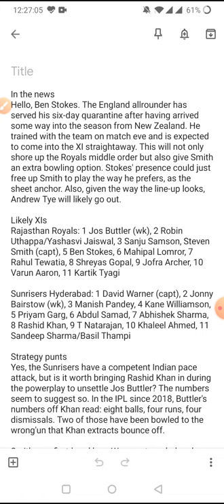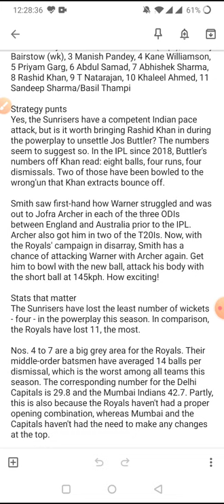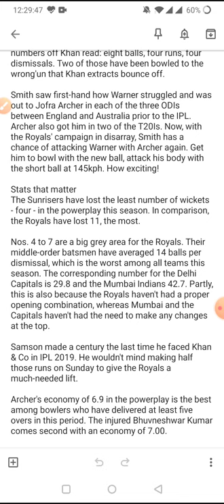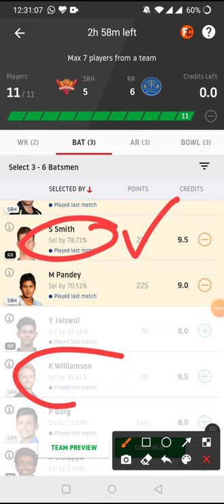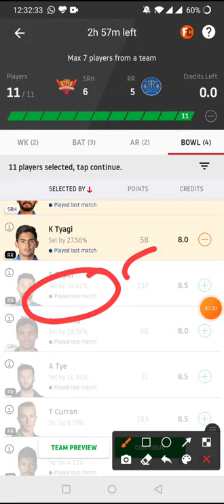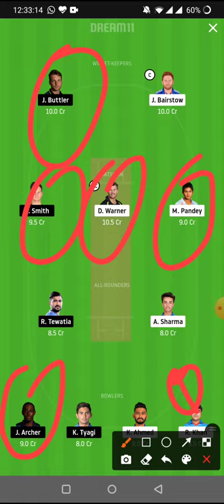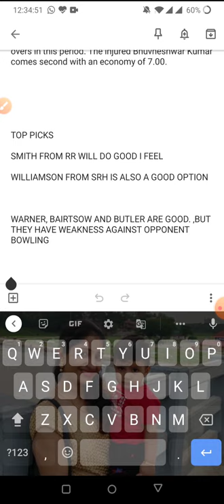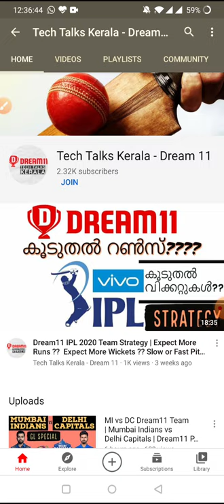SRH vs RR Dream11 Team | Sunrisers Hyderabad vs Rajasthan Royals | Dream11 Prediction | IPL Match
DREAM11 IMPORTANT TIPS & SUGGESTIONS ( GL & SL ) + INVESTMENT PATTERNS Zebpay is BACK - a Bitcoin Based Investment Application ( Malayalam ) DREAM11 BASIC TIPS- MALAYALAM